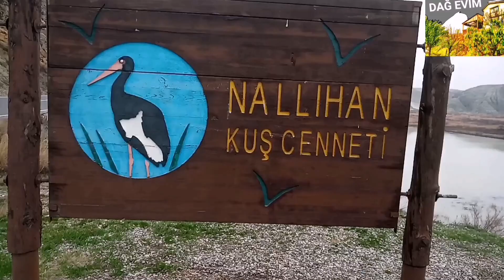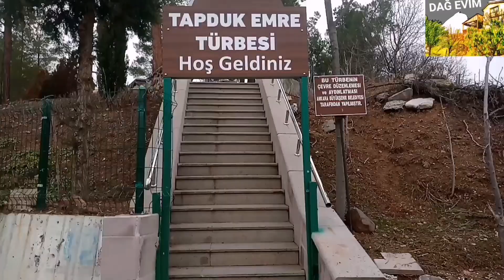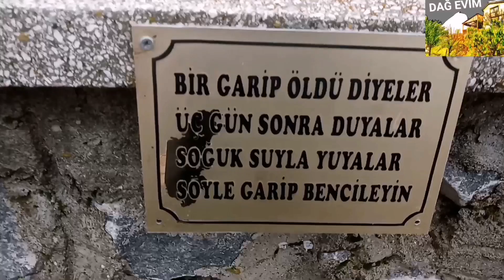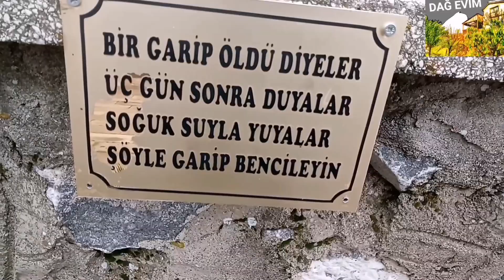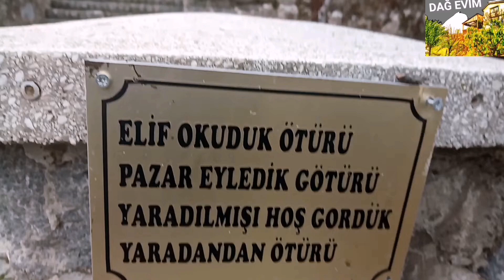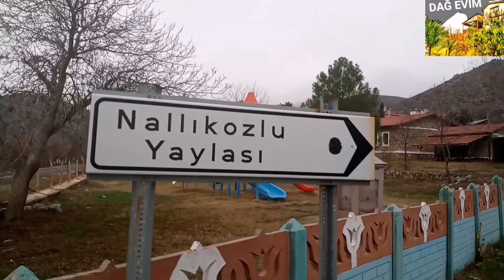Beypazarı,Nallıhan Gezisi Tapduk Emre Türbesi, Caferi Sadık Rahim Baba Türbesi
Beypazarı
Havuç
Kum havucu
Tapduk Emre
Yunus Emre
Caferi Sadık
Rahim Baba
Nallıhan
Emremsultan
İpekyolu